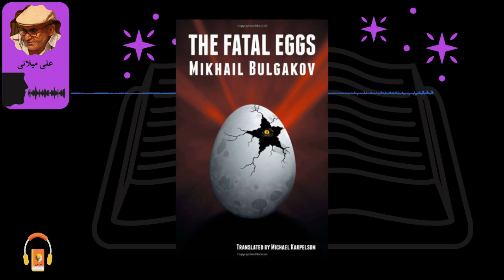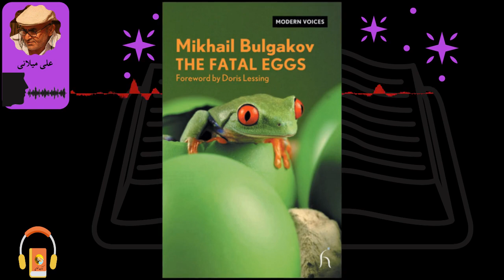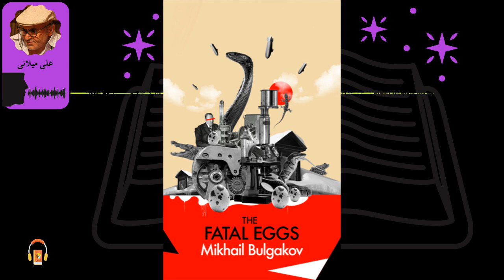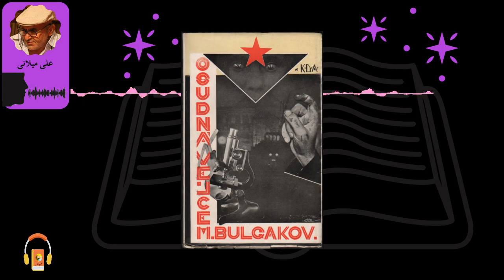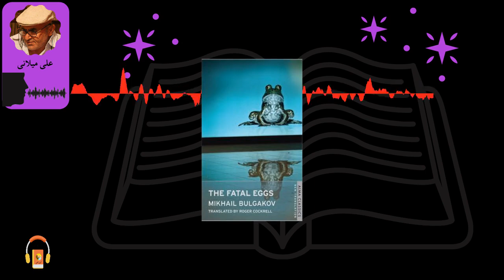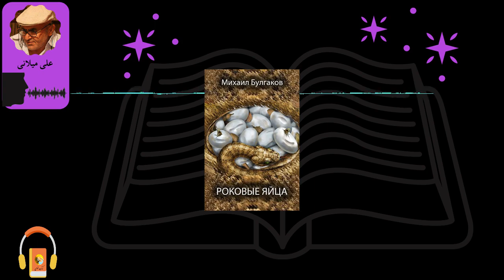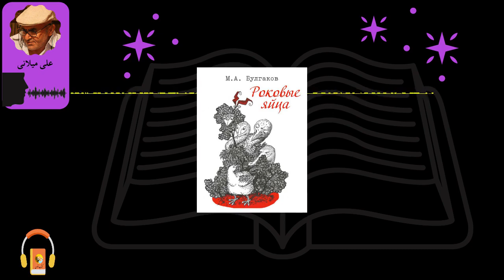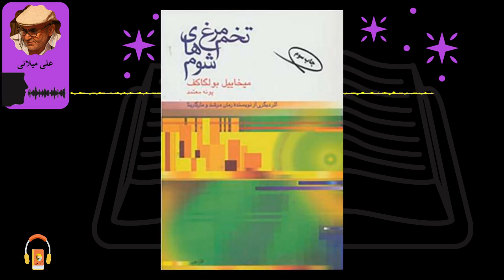کتاب صوتی تخم‌مرغهای کشنده اثر میخائیل بولگاکف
«پرفسور پرسیکف» که همه‌ی عمر خود را صرف تحقیق دربار‌ه‌ی جانوران کرده است، تصادفاً پی می‌برد که یک اشعه‌ی خاص سبب رشد غیرمتعارف آمیب‌ها و تخم جانورانِ دوزیست می‌شود.

رمان «تخم‌مرغ‌های شوم» داستانی درباره‌ی «پرفسور پرسیکف» است؛ مردی که عمر خود را به تحقیق و آزمایش درباره‌ی جانوران گذرانده است و به‌طور تصادفی درمی‌یابد که اگر اشعه‌ی خاصّی به تخم جانواران دوزیست بتابد، سبب رشد غیرمتعارف آنان می‌شود.
او تصمیم می‌گیرد تحقیقات خود را درباره‌ی امکان استفاده از این اشعه برای حیوانات اهلی و تخم‌مرغ‌ها انجام دهد، ولی درست در همین زمان حساس، سازمان‌های حکومت شوروی (که سعی در آگاهی و کنترل همه‌چیز دارند،) وارد می‌شوند و با تصمیمات عجولانه و غیر عقلانیِ خود فاجعه می‌آفرینند.…
رویداد این رمان مربوط به سال ۱۹۲۸ است و مسکو برخلاف تبلیغات حکومت، یک شهر بورژوا است و مانند دیگر شهرهای کشورهای صنعتی و سرمایه‌داری گرفتار روزمرگی است. حوادثی مانند مرگِ ناگهانی مرغ‌ها، هیچ تأثیر و تحولی در مردم ایجاد نمی‌کند.
بولگاکف، در این داستان، پیامدهای ناگوار و خطرهای جدّی دخالت بشر سودجو و دانشمندان بشری در تسخیر طبیعت را گوش‌زد می‌کند.
داستان سبکی علمی-تخیلی دارد، ولی فضای آن واقعی است و نام‌های خیابان‌ها و شهرها و کوچه‌ها در عالم خارج نیز وجود دارند. مطمئناً خفقان و رعب و وحشتی که حکومت استالین و همتایانش ایجاد کرده بودند، علّت اصلی پناه بردن نویسندگان بزرگ به این سبک از بیان واقعیات، با کنایه و استعاره، بوده است. آنها با این سبک توانستند تصویری هراس‌انگیز از وضعیت دانش و علم در سایه‌ی این حکومت‌ها خلق کنند.
این اثر نیز از طنز ویژه‌ی بولگاکف بی‌بهره نبوده است و در جای‌جایِ داستان نمونه‌هایی از آن به چشم می‌خورد. به دنبال نامِ هر سازمان و مؤسسه و مجله‌ای یک پسوند سرخ می‌آید. مجله‌هایی با نام‌های: عصر سرخ، آتش سرخ، فلفل سرخ، نورافکن سرخ و … جالب‌تر از همه، مجله‌ای به نام «کلاغ سرخ».
علاوه بر این عناوین، خیال‌بافی‌های مردم ساده‌لوحی که اکنون به مقامی نیز رسیده‌اند و تصور می‌کنند می‌توان با کمک دانشمندان، چیزی اختراع کرد که در مدّت کوتاهی مرغ‌ها را به اندازه‌ی گوسفندی پروار نمود تا بدین ترتیب، بتوان خطر گرسنگی را از بین ‌برد.
بولگاکف با هنرمندیِ تمام، اهداف حکومت بلشویک استالین و رهبران جامعه را پیش‌بینی می‌کند و آنان را از دگرگونی یک‌باره‌ی زندگی انسانی و جهش‌های ناگهانی و ویران‌گر برحذر می‌دارد.

کتاب مرجع
The Fatal Eggs - ۱۹۲۴

راوی: علی میلانی

کاری از گروه ایران صدا و گروه کتاب خوان
Ketabkhan کتاب صوتی#کتاب گویا#کتاب خوان

00:00:00 فصل اول
00:18:31 فصل دوم
00:30:13 فصل سوم
00:45:04 فصل چهارم
00:59:54 فصل پنجم
01:12:24 فصل ششم